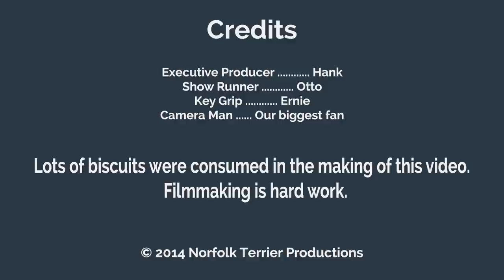Norfolk Terrier Ernie Wins The Coffee Cup